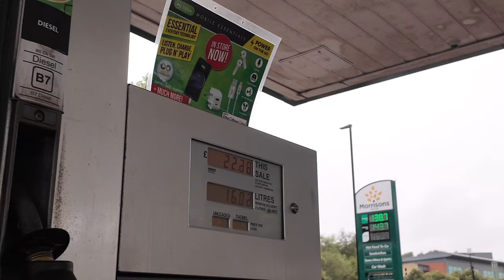A Day In My Life | 周六的英国生活｜谁说炸鱼薯条不好吃😊?｜英国夏天去M&S买羽绒服｜亚马逊购物分享：最后生还者PS5游戏｜队友亲自下厨做饭，蒜香龙虾和葱爆羊肉｜精心呵护蝴蝶兰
大家最近过得好吗？

现在英国伯明翰的天气已经开始进入秋天了，周六都陪Yang去买薄羽绒服了🙃🙃。英国确实没什么好吃的当地美食，除了炸鱼薯条，Yang和我真的很喜欢吃炸鱼薯条，还想着说什么时候去一趟英国南部的海边城市坐在海滩边吃一次炸鱼薯条🍟🐟呢，估计今年去不了了，看明年吧，一年推一年～

希望大家喜欢本期视频，如果你们有什么关于英国留学和工作还有租房或买房等问题，都可以在这留言哟🇬🇧